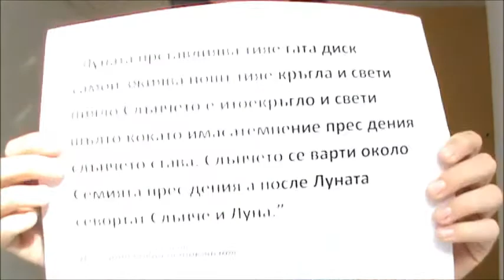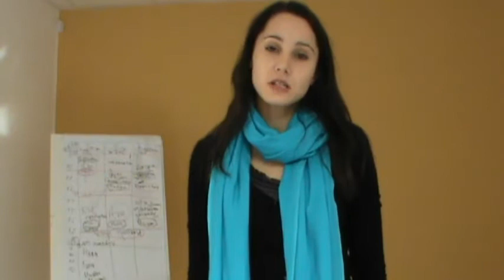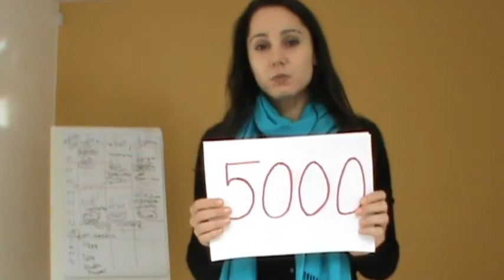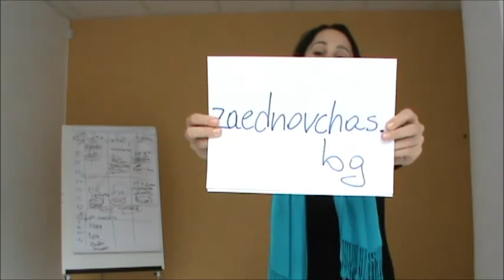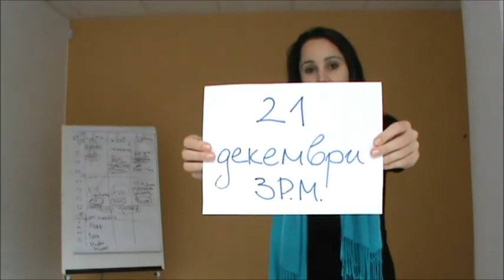BGnetworking със "Заедно в час"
"Заедно в час" е неправителствена организация, която работи за осигуряването на равен достъп до качествено образование на всяко дете в България. За тази цел организацията привлича и внимателно подбира мотивирани и опитни специалисти с високи постижения от различни сфери. В рамките на двугодишна програма за професионално и лидерско развитие те получават целенасочено обучение и подкрепа да работят като учители на ученици от уязвими общности в училища в цялата страна. Организацията изгражда силна общност от настоящи, завършили участници и ключови партньори от всички сектори, за да подпомогне наистина и дългосрочно достъпа до качествено образование на всяко българско дете.